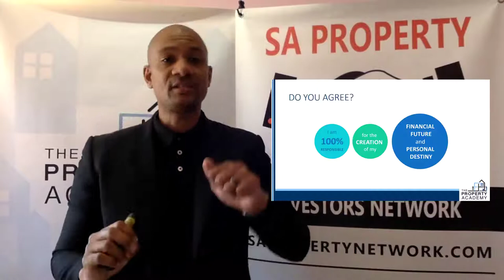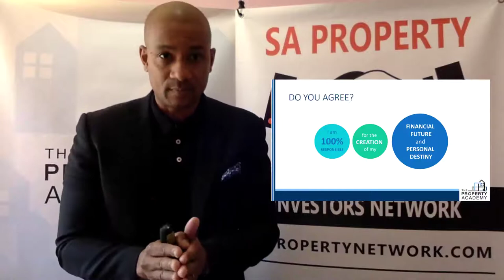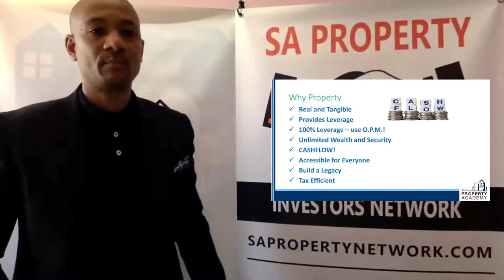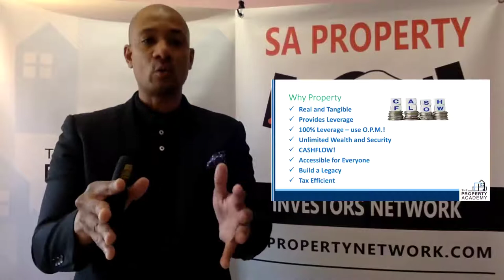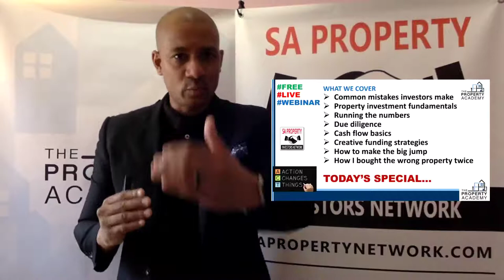Doing 20 Deals With No Money, While Giving Back | VPS Reloaded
Doing 20 deals with no money down while giving back

• Property investment fundamentals
• Cash flow basics and running the numbers
• Creative funding strategies

Presented by, Leroy Slava, Professional Property Investor, Entrepreneur, @thepropertyacademyZA